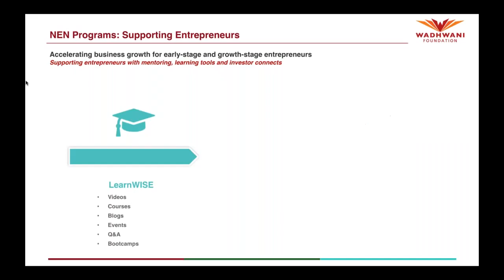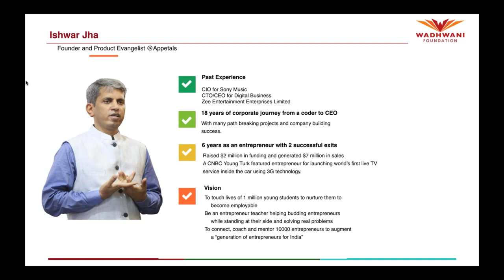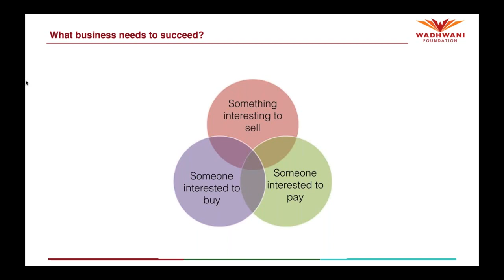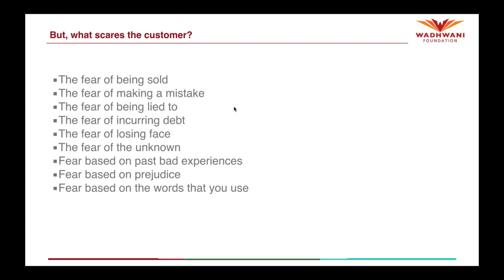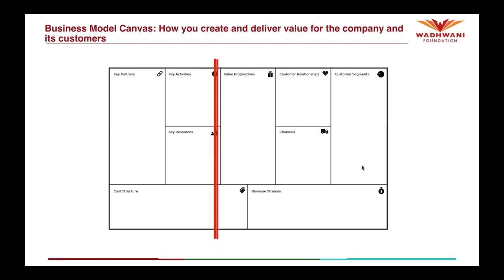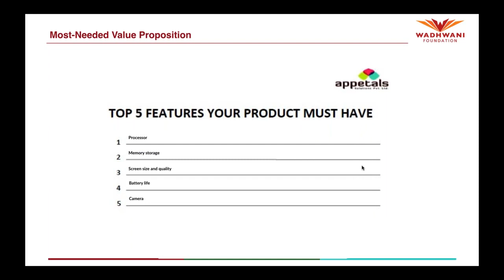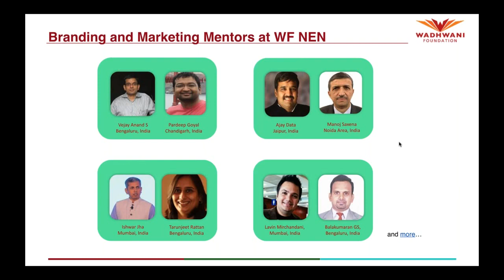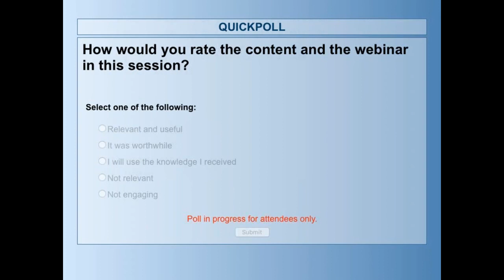Demystifying Unique Value Proposition | Wadhwani Foundation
"In the webinar, ""Demystifying Unique Value Proposition,"" Ishwar Jha, Founder & CEO, Appetals Solutions Pvt. Ltd., shares his views on how one can create a unique value proposition for themselves and their startup in the entrepreneurial ecosystem.

The unique selling proposition is the craft that gets you into the mind of your customer in a way that allows your customer to connect with your products or services with something more profound.

Demystifying the unique value proposition webinar will help you discover and craft your UVP so that you can communicate your intent through your voice.

Attend to demystify the following talking points:
- How to position your product or service so that people can feel the connection, emotion and the promise when they buy your product and feel it when they use it?
- How to create a product or service experience that strikes an emotional connection with your customer?
- How to communicate your UVP so that it gets into the head of your customer and they connect with it?

During the webinar, we will reveal specific tactics, hacks, strategies, real-world experiences, and proven practices which when applied together will prepare your business to offer UVP in such a way that it fosters the experience of connection and consumption.